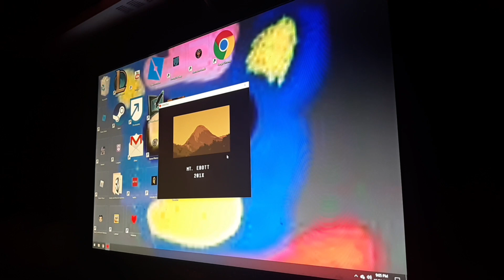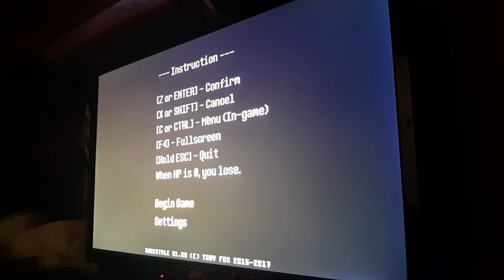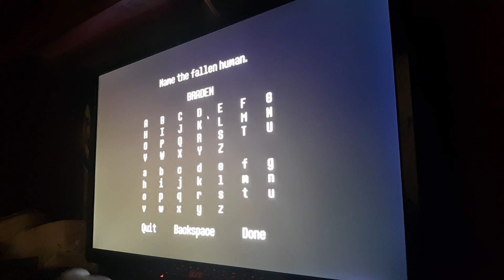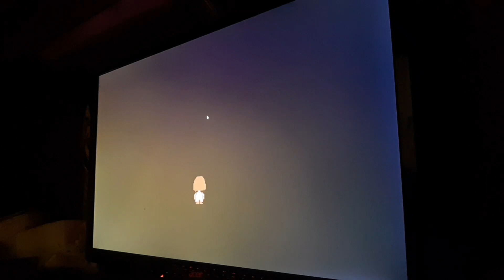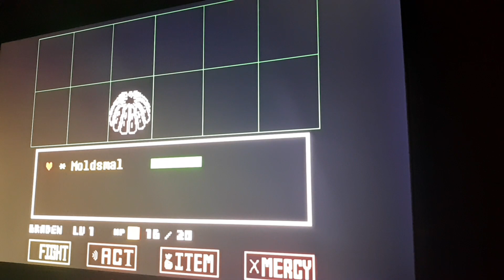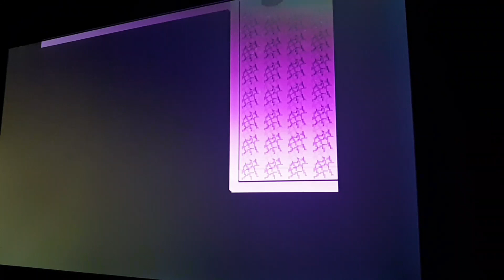Undertale part 1